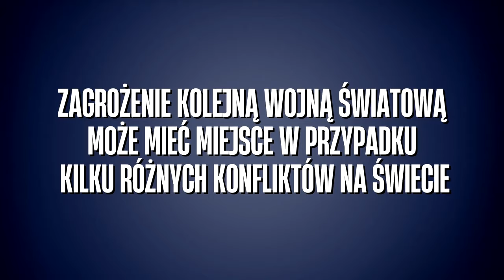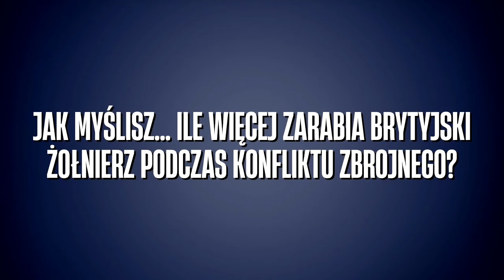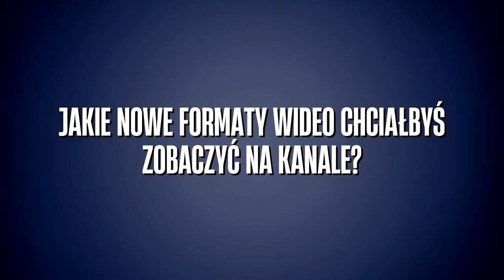BRYTYJSKA ARMIA NIEGOTOWA NA WOJNĘ? 😱BRYTYJSKI ŻOŁNIERZ UJAWNIA SZCZEGÓŁY!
Jeśli masz jakieś pytania odnośnie tematu tego odcinka, to napisz je w komentarzu pod filmem, bądź zapraszamy do kontaktu tutaj: